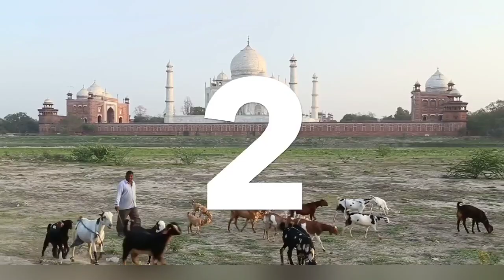Agra Best Places to Visit in India,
Taj Mahal,
Agra Fort,
Itmad ud Daula,
Tomb of Akbar the Great,
Mehtab Bagh,
Chini Ka Rauza,
Panch Mahal,
Tomb of Mariam UZ Zamani,
Moti Masjid,
Aram Bagh,
Musamman Burj,
Gurudwara Guru Ka Taal,
Taj Nature Walk,
Shri Mankameshwar Mandir,
Keetham Lake,
Jama Masjid,
Anguri Bagh,
Nagina Masjid,
Taj Museum,
The Shish Mahal  The Glass Palace,
Taj Mahal View Point,
Sikandra Fort,
Jahangir Palace,
Chhatrapati Shivaji Maharaj museum,
Kalakriti culture and convention centre,
Taj Mahal Garden,
Dolphin Water Park,
Mina Masjid,
Amar Singh Gate,
Paliwal Park,
Soor Sarovar Bird Sanctuary,
Samadh Soamiji Maharaj   Soami Bagh,
Khas Mahal,
Kanch Mahal,
Sri Bageshwar Nath Mandir,
Diwan i Khas,
Taj Gallery,
Delhi Gate,
Subhash Emporium,
Jahangir's Hauz,
New Nice Marble Art & Handicrafts,
Humayun Mosque,
The Red Taj,
Chhatrapati Shivaji Maharaj Memorial,
Balkeshwar Mahadev Mandir,
Shaheed Smarak Park,
Dhakri Ka Mahal,
The Lodhi Tomb,
Raja Jaswant Singh Chhatri,
Shah Jahani Mahal,
Saha Burj,
Akbar Church,
Shahjahan Garden,
Tomb Of John Russell Colvin,
Mosque Taj Mahal,
Gyarah Sidhi,
Rajeshwar Mandir,
Rawli Temple Collactrate Agra Mahant Shekhar Sharma,
Sai Mandir Rakabganj Agra,
Thakhur Shri Shyam Ji Maharaj Dheeraj,
Kailash temple,
Taj Protected Forest,
Air Safari,
Radha swami mandir,
Tejo Mahalaya Mahadev Mandir Temple,